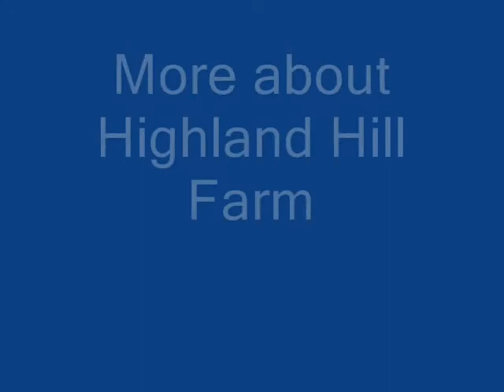Time to Unite....The EPA Has Got To Go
- CachedYou +1'd this publicly. Undo
Jul 12, 2011 -- We have performed an exhaustive review of these measures, including numerous conversations with regulatory agencies such as EPA and CARB, ...
Corexit Sucks And So Does The EPA - Archive - Seismologik
Corexit Sucks And So Does The EPA. Date Friday, June 11, 2010 at 05:28PM. The makers of Corexit, the chemical dispersant used in the earlier stages of the ...
EPA Sucks
10 posts - 8 authors - Last post: Jul 5, 2006
That is all. We here (in the USA) dont get any of the cool vehicles becuase they dont pass their rules. I guess the USA is going to single ...